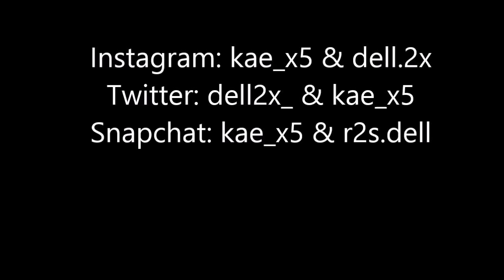Q&A with Dell & Kae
Were A Young Interracial Couple With A lot Of Love For Each Other❤️

Instagrams:
Krista: kae_x5
Cordell: 2x.dell

Facebooks:
Cordell Taylor
Krista Dylag

Twitters:
Krista: kae_x5
Cordell: dell2x_

Snapchats:
Cordell: r2s.dell
Krista: kae_x5